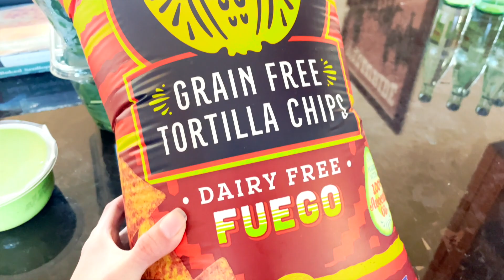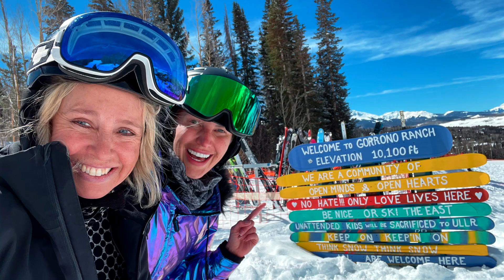COLORADO TELLURIDE…celebrating my 36th birthday!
Celebrating my 36th birthday in Colorado Telluride shredding the mountains was so fun. Spending time with five different groups of friends + crossing this off Cameron’s bucket list was icing on the cake.

Unfortunately, my actual birthday [March 15th] ended up being one of my worst birthdays on record. Lots of tears were shed, but I was determined not to let it ruin the rest of the week. I made myself a promise…I’m going all out on my 37th birthday.

Colorado Telluride highlights |
✨ Enjoying this super cute lil ski town
✨ Hanging with our friends from Durango, Colorado
✨ Meeting new friends in similar mastermind circles
✨ Buying my first pair of Blundstones
✨ Shredding black runs by the end of the four days [The Plunge + Bushwacker]

💜 TRAVEL TIP 💜 |
If you buy the EPIC pass there are 7 days included at Telluride. We learned about this too late, couldn’t buy the pass, + ended up spending $200/day each day. Not fun!

Next week, I get glammed up for my Bridal Shower in Scottsdale, Arizona.

I’m beyond grateful for you + your support.
Help a wanderer out….

💜 Ashley [aka Ever Wander]